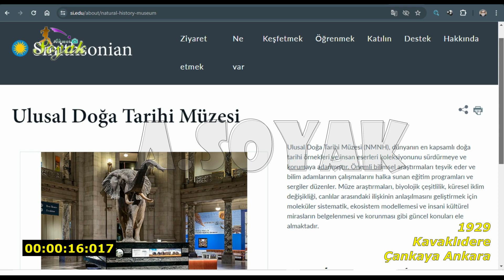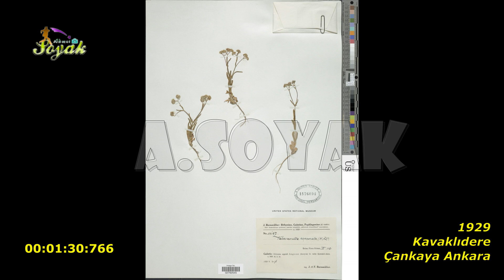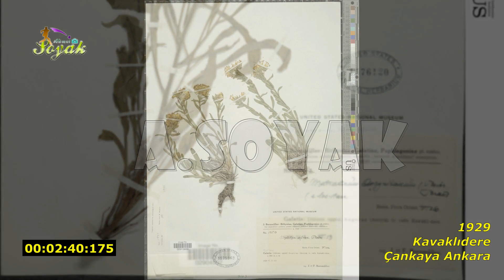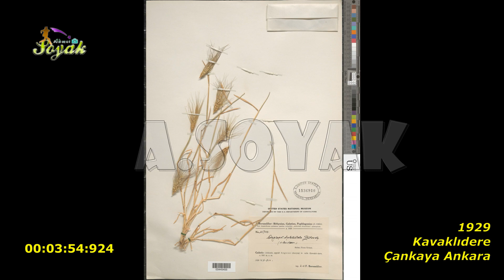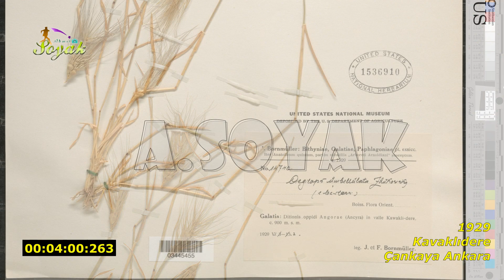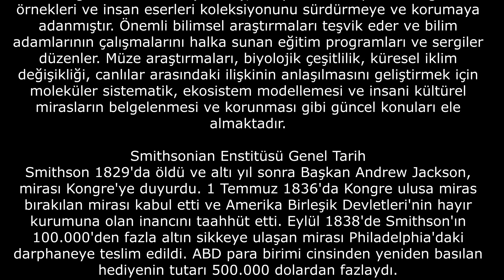Kavaklı Dere 'nin bitkileri varmış (Amerika'da müzede) 1929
Ankara Kavaklıdere'nin, Smithsonian Enstitüsü'ne ait olan Doğa tarihi müzesine  1929 yılında  taşınan bitki örtüsünden örnekler. Şimdi O Kavaklı  Dere'de ne dere ne de bitki kaldı. En azından uzaklarda da olsa bitkilerin örnekleri müzede koruma altında...
"Ulusal Doğa Tarihi Müzesi
Ulusal Doğa Tarihi Müzesi (NMNH), dünyanın en kapsamlı doğa tarihi örnekleri ve insan eserleri koleksiyonunu sürdürmeye ve korumaya adanmıştır. Önemli bilimsel araştırmaları teşvik eder ve bilim adamlarının çalışmalarını halka sunan eğitim programları ve sergiler düzenler. Müze araştırmaları, biyolojik çeşitlilik, küresel iklim değişikliği, canlılar arasındaki ilişkinin anlaşılmasını geliştirmek için moleküler sistematik, ekosistem modellemesi ve insani kültürel mirasların belgelenmesi ve korunması gibi güncel konuları ele almaktadır.
Smithsonian Enstitüsü Genel Tarih
Smithson 1829'da öldü ve altı yıl sonra Başkan Andrew Jackson, mirası Kongre'ye duyurdu. 1 Temmuz 1836'da Kongre ulusa miras bırakılan mirası kabul etti ve Amerika Birleşik Devletleri'nin hayır kurumuna olan inancını taahhüt etti. Eylül 1838'de Smithson'ın 100.000'den fazla altın sikkeye ulaşan mirası Philadelphia'daki darphaneye teslim edildi. ABD para birimi cinsinden yeniden basılan hediyenin tutarı 500.000 dolardan fazlaydı.
Sekiz yıl süren, zaman zaman hararetli tartışmaların ardından, 10 Ağustos 1846'da Başkan James K. Polk tarafından imzalanan bir Kongre Yasası, Smithsonian Enstitüsü'nü , bir Mütevelli Heyeti ve bir Smithsonian Sekreteri tarafından yönetilecek bir vakıf olarak kurdu. Smithsonian, 175 yılı aşkın bir süre önceki kuruluşundan bu yana 21 müze, Ulusal Hayvanat Bahçesi ve dokuz araştırma tesisiyle dünyanın en büyük müze, eğitim ve araştırma kompleksi haline geldi. Sekiz yıl süren, zaman zaman hararetli tartışmaların ardından, 10 Ağustos 1846'da Başkan James K. Polk tarafından imzalanan bir Kongre Yasası, Smithsonian Enstitüsü'nü , bir Mütevelli Heyeti ve bir Smithsonian Sekreteri tarafından yönetilecek bir vakıf olarak kurdu. Smithsonian, 175 yılı aşkın bir süre önceki kuruluşundan bu yana 21 müze, Ulusal Hayvanat Bahçesi ve dokuz araştırma tesisiyle dünyanın en büyük müze, eğitim ve araştırma kompleksi haline geldi."